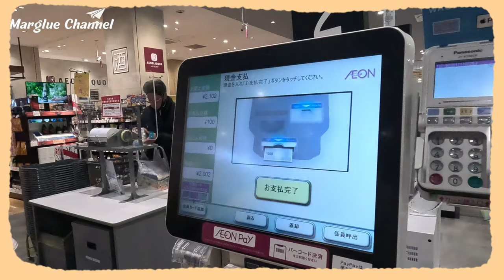來日本自由行必去清單【AEON Mall永旺夢樂城】複合式購物商城, 開箱名古屋則武花園店, 日本最美書店蔦屋書店IG網美拍照點, 3coins plus日本雜貨店, 自有品牌TOPVALU超市挖寶去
【影片章節】
0:00 開場
0:15 AEON Mall 介紹
0:37 永旺夢樂城 AEON MALL是什麼?
1:24 為什麼AEON MALL好逛呢？
2:16 3 COINS +plus
2:27 為何推薦必逛AEON MALL？
3:46 最美的蔦屋書店
5:15 AEON自有品牌到超市挖寶去！
6:16 結語
7:16 花絮

來日本自由行
一定會去購物 買伴手禮，
推薦大家安排行程時把
永旺夢樂城 AEON MALL放到必去清單中，
這間在日本各地都有設分店的複合式購物商城，
好逛又好買，不僅商品種類多，
價格也通常很優惠

永旺夢樂城 AEON MALL是什麼?
在日本各地，很容易就能看到白底桃紅色字體
永旺夢樂城的招牌，
永旺夢樂城是一家日本的連鎖購物中心
多家分店分佈在日本全國各地，
提供顧客一站式的購物體驗。
這個複合式商城裡有眾多的品牌店
像我們這次來名古屋則武花園店
就有300多家店
像是時裝 化妝品 家電 居家用品 食品等，
種類繁多，價格也很實惠。
此外，AEON MALL還有許多餐廳、
娛樂設施和遊戲場所，
可以讓你在購物之餘也有很多樂趣。

為什麼AEON MALL好逛呢？
永旺夢樂城購物商場規模較大
設施齊全 不僅提供購物
還有各種各樣的餐廳和娛樂設施。
商品種類非常豐富，
不論是品牌還是價格，
都能滿足不同顧客的需求。
以低樓層建造的巨大AEON永旺夢樂城,
寬敞好逛並且符合消費者習慣的店舖安排，
實際上能節省等電梯手扶梯的時間，
提升購物時間的品質，
讓逛街血拚成為全家大小都能享受的一個魔法樂園。
永旺夢樂城分店遍佈日本全國，
且在重要機場附近都有設點，非常方便
如果你正計劃日本自由行購物，
AEON MALL是一個值得加入你的行程清單中的好選擇。

為何推薦必逛AEON MALL？
集購物 娛樂 社區和生態四種功能於一身
的大型連鎖複合式購物商城。
永旺夢樂城自稱為未來生活藍圖（Life Design）
其各分店的設施內，
設有多間服飾品牌 雜貨小物 大型超市 嬰幼兒用品
百元商店 電器連鎖店 超市和室內兒童遊樂場等店鋪，
也進駐了豐富的在地美食餐廳
不但能讓顧客開心購物 品嚐美食
還有電影院等娛樂設施，
整體兼顧了吃、喝、玩、樂等各種需求。
永旺夢樂城是一個
提供在地居民日常所需商品的購物商城，
不僅僅是專門為外國旅客設計的場所。
因此，在店鋪 商品種類和價格等方面
都非常貼近當地人的需求，
也成為自由行旅客們採買商品的最佳選擇。

對了 AEON MALL
也有許多促銷活動和折扣優惠，
讓顧客以更實惠的價格購買心儀的商品。
建議您要特別留意商城內的花車商店
這些期間限定店鋪經常會推出特色的品牌和折扣商品，
是購物的好去處，
想要買到最特別、最優惠的商品一定要留意。

蔦屋書店
日本最美書店 蔦屋書店 絕美挑空格局 環景書牆 最新的IG網美必拍的景點 文青必去
TSUTAYA BOOKSTORE
是連接一樓和二樓的大型書店，
以孩子們想去的日本第一書店為概念。
我們建議父母和孩子之間舒適交流的地方在學習中誕生。
此外，您還可以在書店內的“星巴克咖啡放鬆身心並閱讀書籍。

AEON自有品牌到超市挖寶去！
現在消費者對產品品質的要求越來越高，
同時也希望能以更合理的價格
購買到符合要求的商品。
永旺夢樂城的自有品牌(TOPVALU)
就是為了滿足這樣的需求而開發的。
與許多大品牌合作製造商品，
採用優質原料，
同時也大幅減少中間環節成本開銷，
提供消費者品質好且價格合理的商品。
這樣的作法不僅能夠讓消費者感到滿意，
同時也能讓AEON永旺夢樂城
在競爭激烈的市場中佔據一席之地。

除了購物和娛樂，
AEON MALL還非常注重社區建設和環保意識，
在商場內部設有許多公共空間和設施，
例如圖書館、親子設施、休息區、自然公園等，
提供顧客休息、交流和學習的場所。
此外，商場也積極推動環保行動，
例如節能照明、分類回收、減少廢棄物等，
以期待打造一個更健康 持續發展的生活環境。

AEON MALL
是一個非常適合全家大小一起去的商場
提供豐富多樣的購物、娛樂和社區服務
也非常注重社會責任和環保意識
是一個非常值得去探索的地方
下次當您來到日本旅遊
不妨到永旺夢樂城AEON MALL逛一逛

資料參考
AEON MALL官網
維基百科
樂吃購! 日本